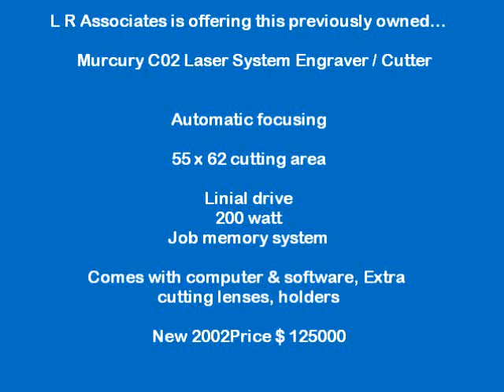Larry Razza - Laser Cutter Engraver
Murcury Linial drive CO2 Laser cutter engraver